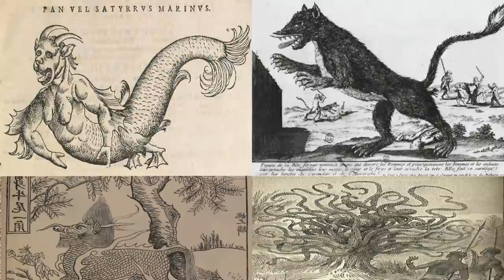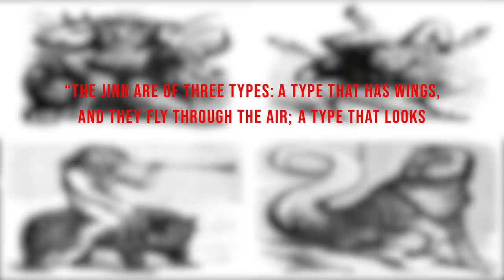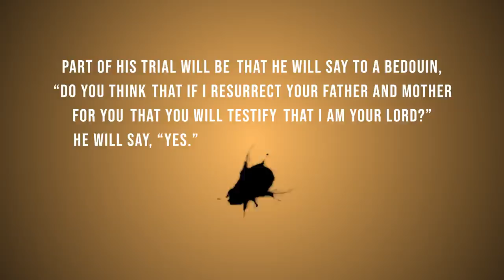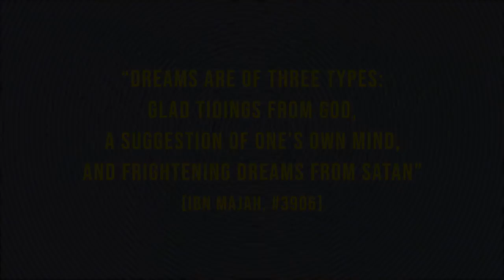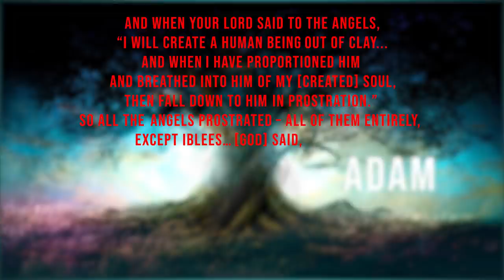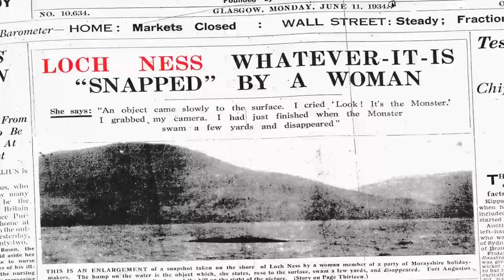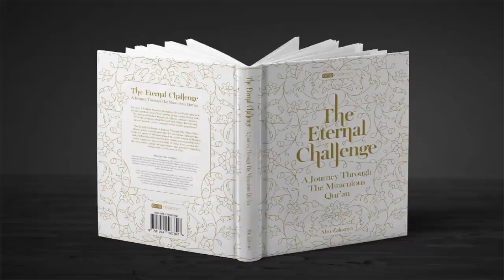The Qur'an and the Secrets of the Paranormal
Throughout history people have reported otherworldly experiences. Reports of ghosts, UFOs and strange creatures are present in many cultures, transcending language and religion. In this video we are going to examine such incidents and will see how the Qur’an reveals the true reality of everything paranormal.

To learn more about the miracles of the Qur’an, please download your free copy of the book “The Eternal Challenge” at the the following link: